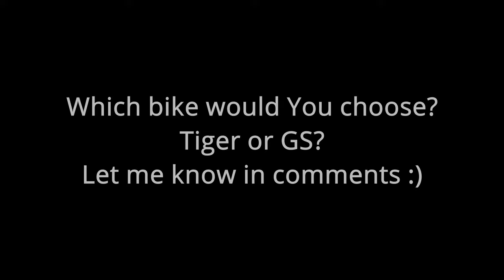We are choosing the new motorcycle! :) Norway R1200GS test ride and Transalping on twisty gravel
It was sooooo long since we have posted something here on our channel. But we are back! Hope You all have missed us :D

This time we took opportunity to test ride R1200GS, and we are pretty shure that this is our next bike! Big changes coming on spring :D

And more!